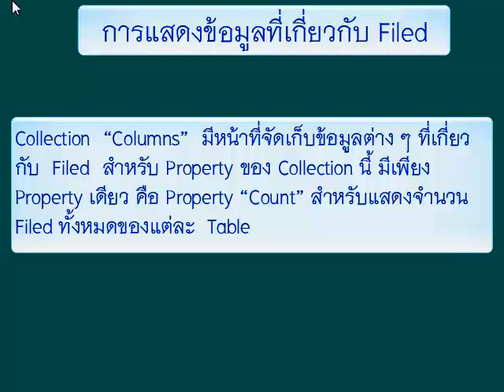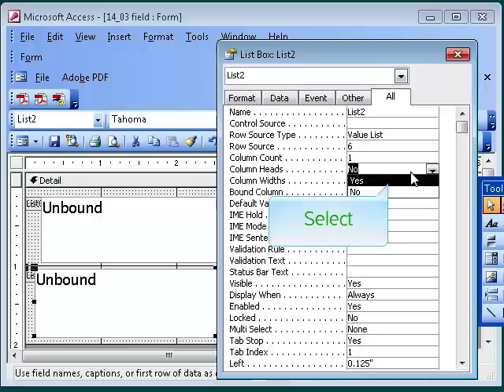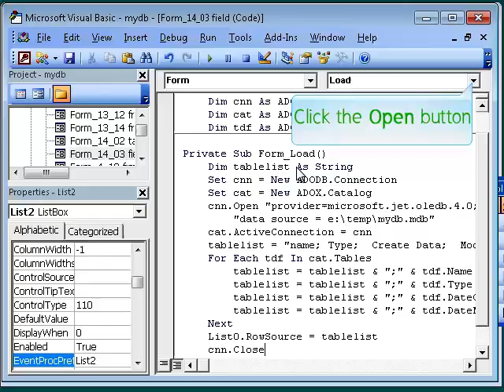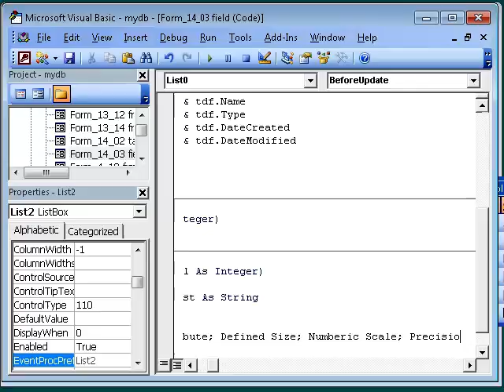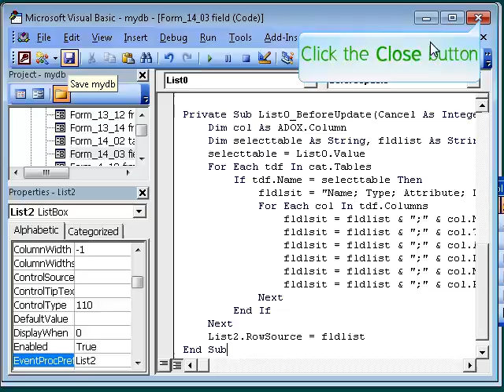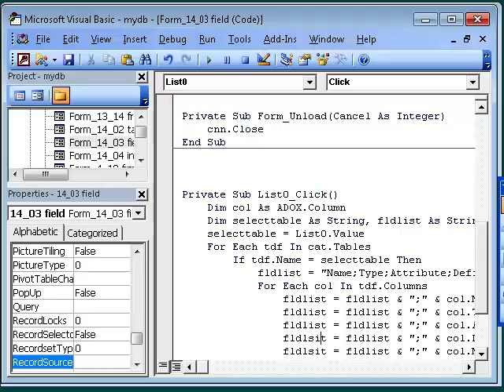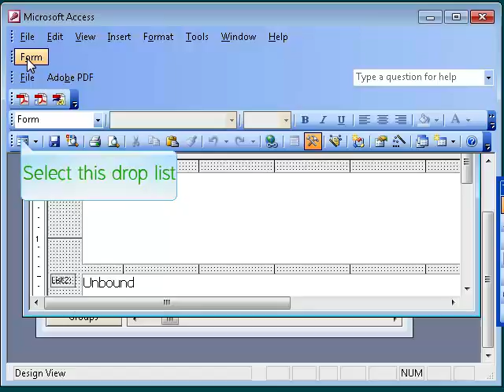14_03 field